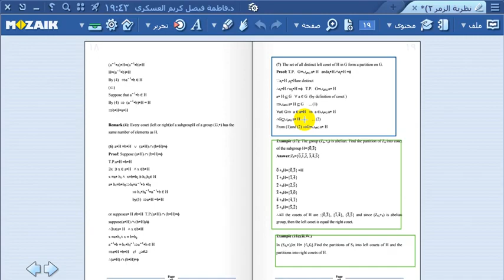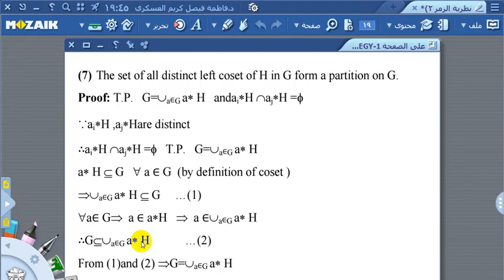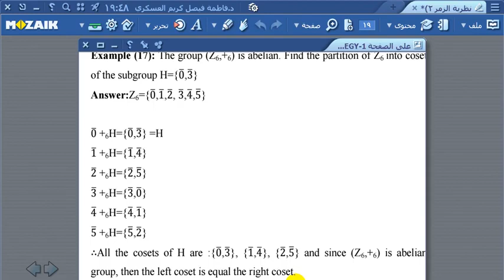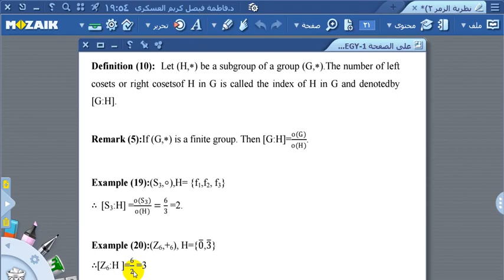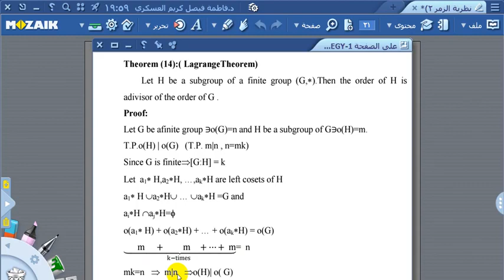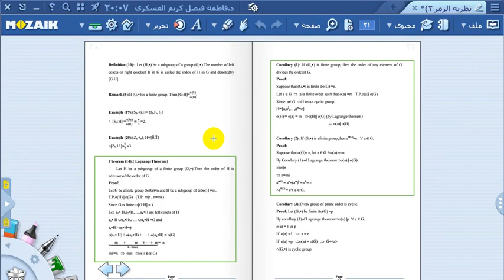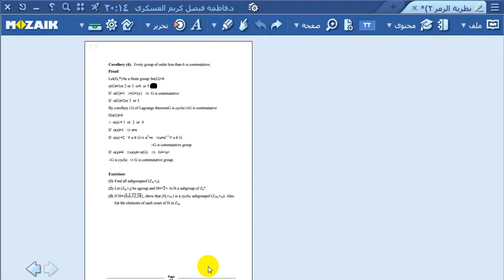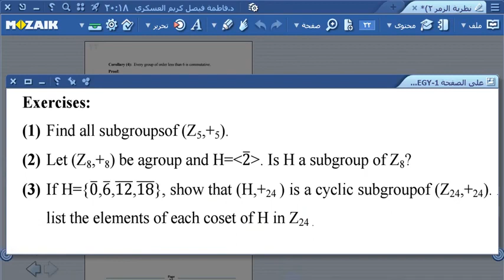ف2: 6 (المجموعات المشاركة للزمر الجزئية) - محاضرات نظرية الزمر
قسم الرياضيات - المرحلة الثانية - (د.فاطمة فيصل)